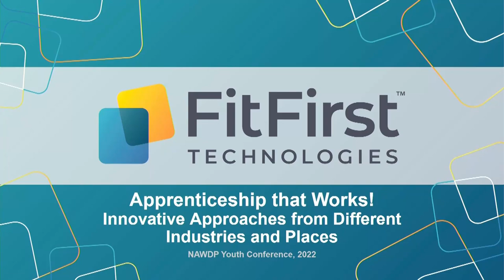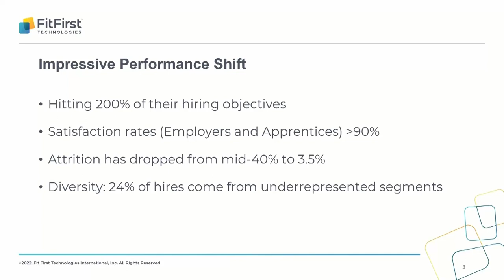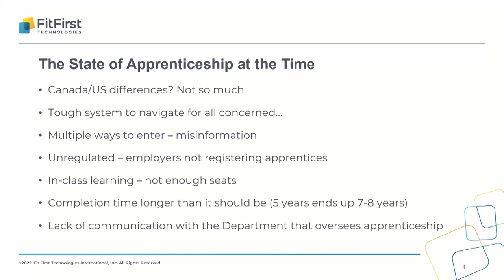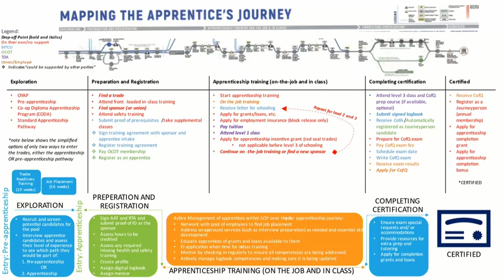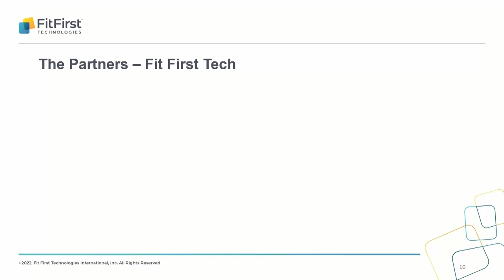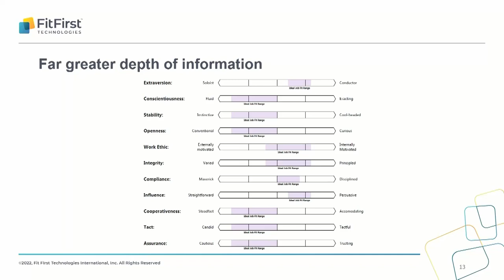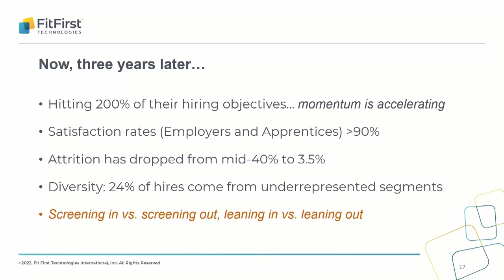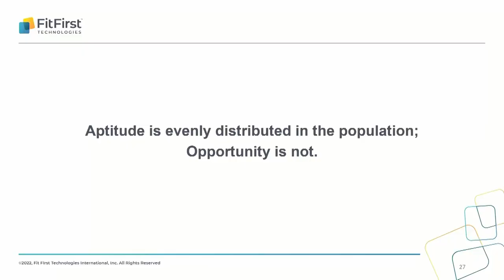Apprenticeships that Work! Innovative Approaches that Build an Ecosystem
Fit First® Technologies and Support Ontario Youth partnered together at the NAWDP Youth Symposium to present Apprenticeships that Work! Innovative Approaches that Build an Ecosystem. The case study details innovative approaches taken to build and nurture an Apprenticeship ecosystem. These implemented innovations improved talent availability by thinking differently about how to recruit, screen and prepare workers.